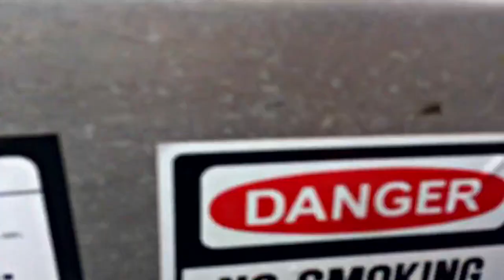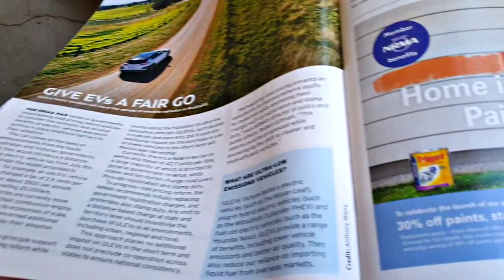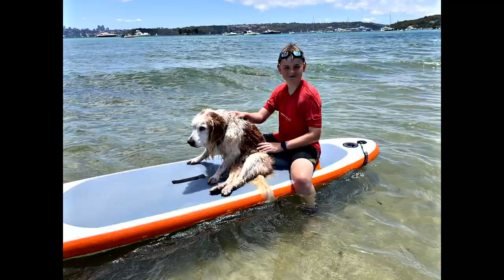Teddy through the years (Feature length) - penultimate version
The glorious 17 years of Teddy Follett having a roller-caster, whale of time with friends and family. A Welsh Springer Spaniel that certainly had a stupendous spring in his step